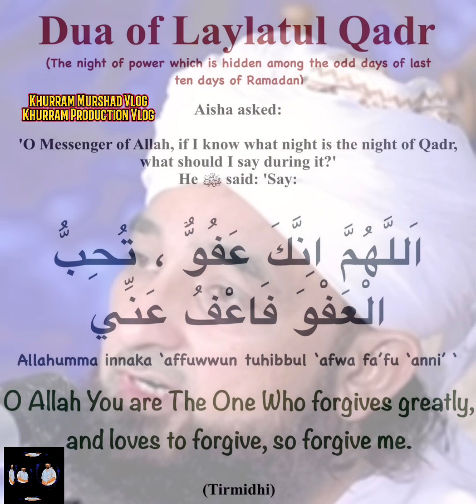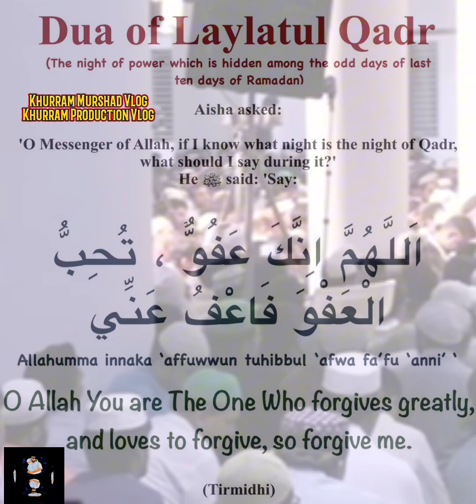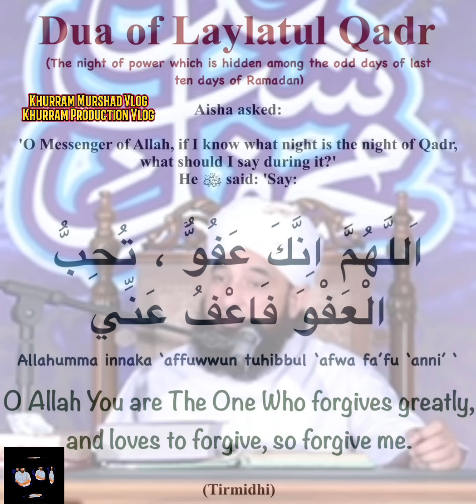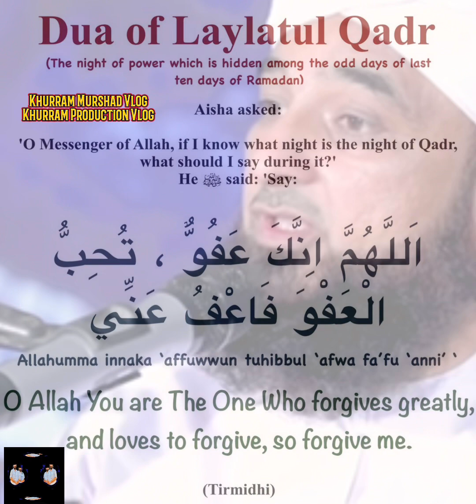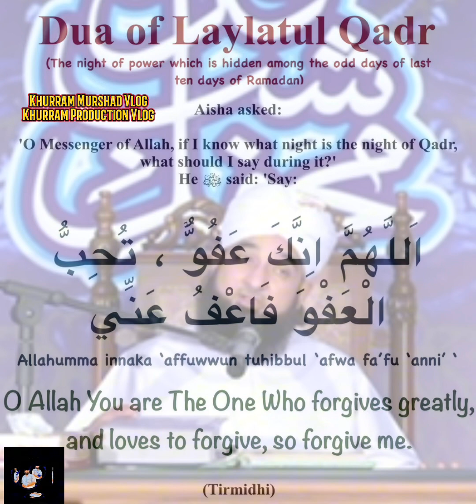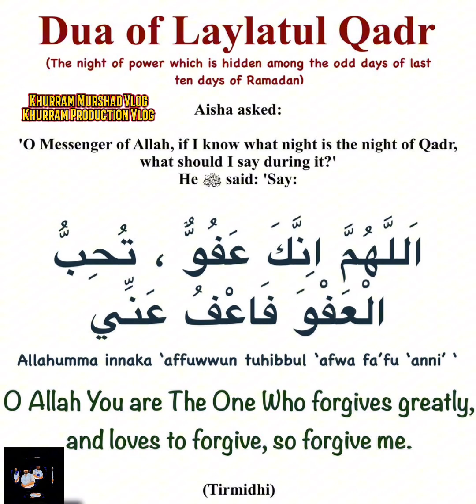‎لیلۃ القدر شب قدر!Laylatul Qadar The night of decree